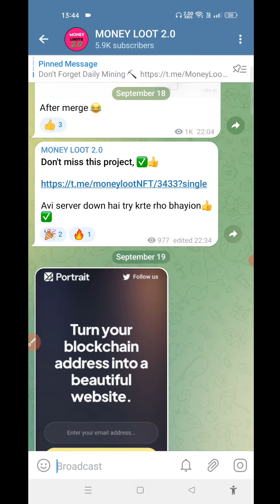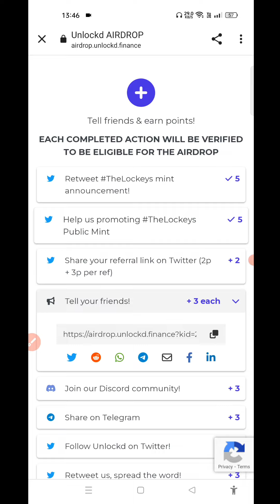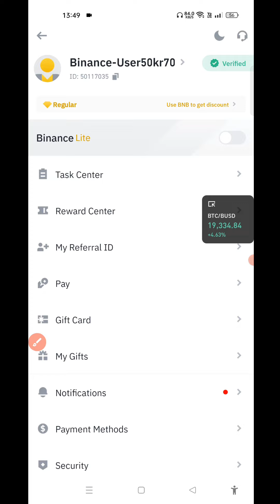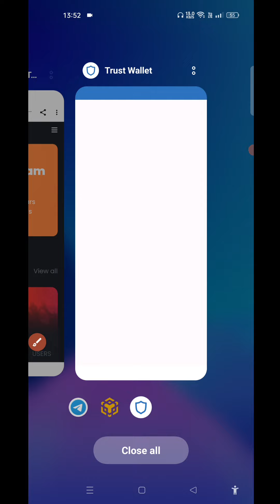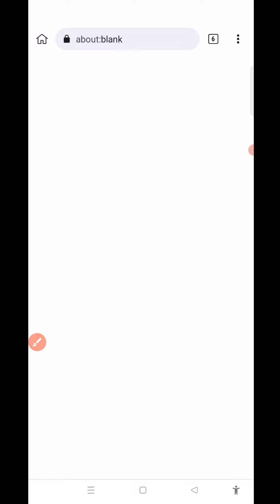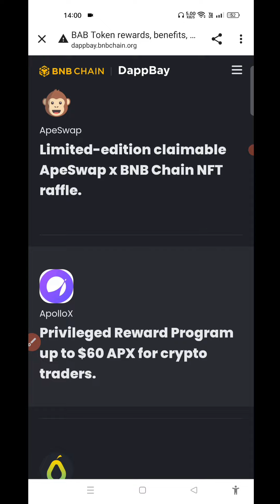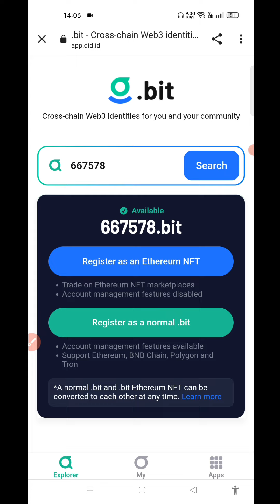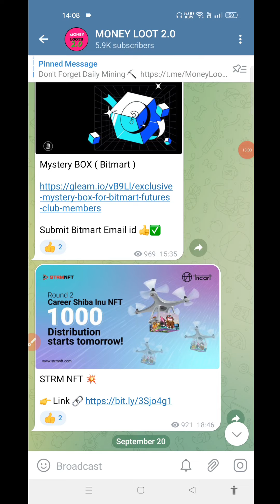CLAIM FREE NFT || BAB NFT || 🔥🔥 Earn Free $400-700$ Unique Loot || Don't Miss Crypto Free Loot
🔴All  link :- 👇.

LOOTS LINK :- 🟥 JOIN TELEGRAM 🟩